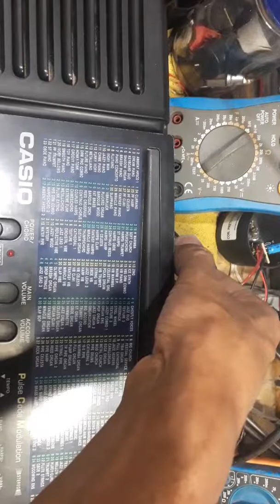Casio ct638 notas repetitivas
Manutenção